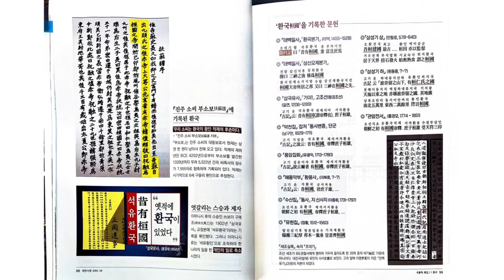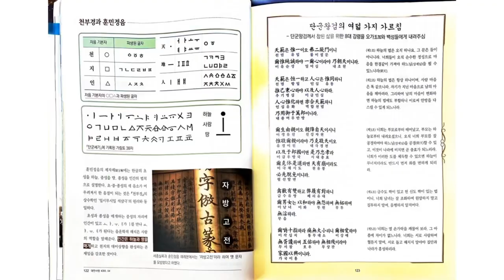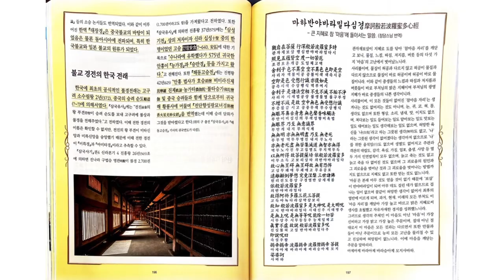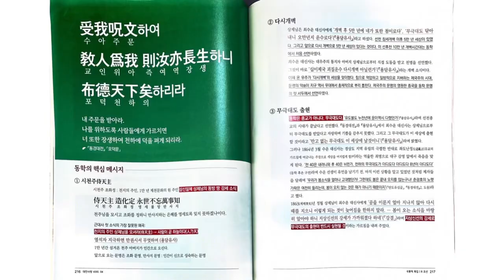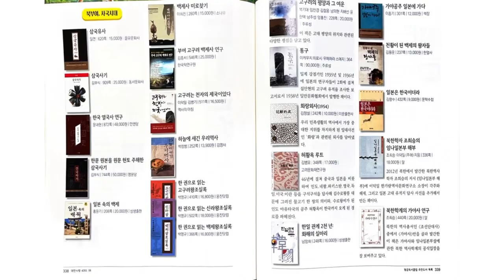[교과서]북방계 유입사(마고-환국-배달-조선-북부여 열국-사국-남북국-고려-조선-대한제국-임시정부-대한민국)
북방계 유입사
마고-환국-배달-조선